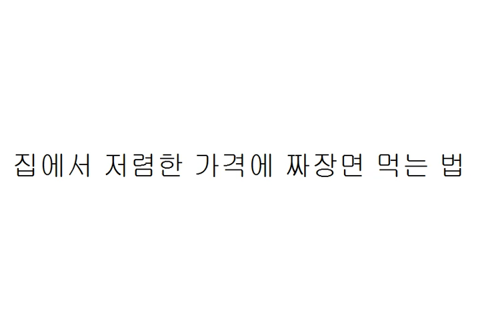짜장면 좋아하는 사람을 위한 현실적인 팁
영상에 등장하는 회사의 짜장류 중
내가 소개한 제품 말고는 비추이다.
다른 제품은 솔직히 맛이 별로이다.